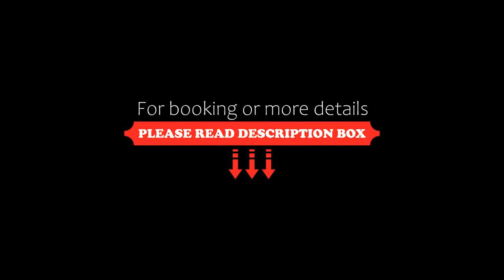Penthouse Turquesa Beachside At Casa del Mar, Playa del Carmen, Mexico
About Property:
Located in the centre of Playa del Carmen, 60 m from Playa del Carmen Beach and 2.4 km from Playacar Beach, Penthouse Turquesa - Beachside - At Casa del Mar offers barbecue facilities and air conditioning. This beachfront property offers access to a balcony, tennis at the tennis court, free private parking and free WiFi.
The apartment comes with 2 bedrooms, 2 bathrooms, bed linen, towels, a flat-screen TV with satellite channels,...
Property Type: Hotel
Address: Casa del Mar #302, Calle 46 Entre Flamingo y Albatros, 77710 Playa del Carmen, Mexico
Searching For
1. Penthouse Turquesa Beachside At Casa del Mar - Playa del Carmen - Mexico
2. Penthouse Turquesa Beachside At Casa del Mar - Playa del Carmen - Mexico Address
3. Penthouse Turquesa Beachside At Casa del Mar - Playa del Carmen - Mexico Rooms
4. Penthouse Turquesa Beachside At Casa del Mar - Playa del Carmen - Mexico Amenities
5. Penthouse Turquesa Beachside At Casa del Mar - Playa del Carmen - Mexico Offers and Deals
Audio Credit:
Track Title: Subway Dreams
Artist: Dan Henig